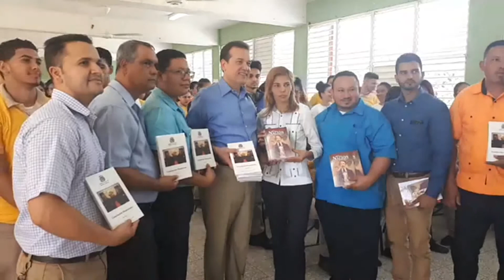Ito Bisono | Charla por el día de la Constitución en el municipio Sabana Iglesia, Santiago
La Carta Magna es el documento fundacional del Estado y cuando es tratada como un chiste por las autoridades, la institucionalidad no prospera, charla por el día de la Constitución en el municipio Sabana Iglesia de la provincia de Santiago.

Hoy, mañana y siempre, deben decir presente, participar y estar siempre vigilantes de modo que se sepa que el pueblo no tolerará que jueguen con la Constitución, con la ley, con las instituciones y con la gente.